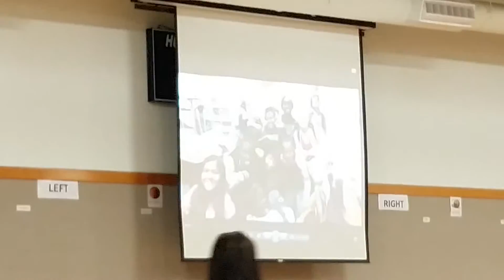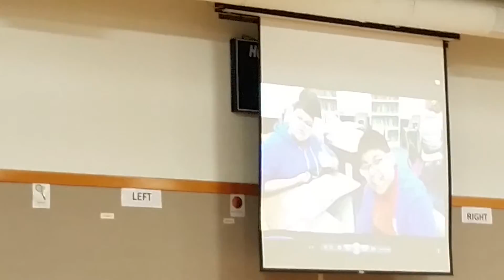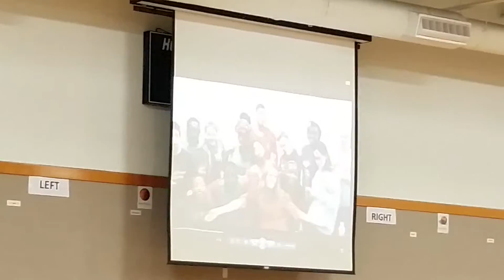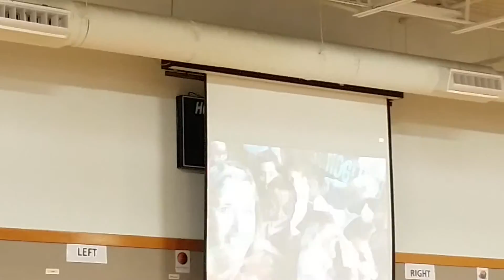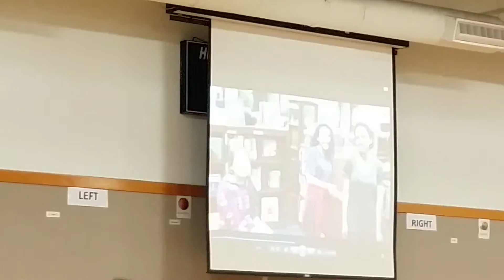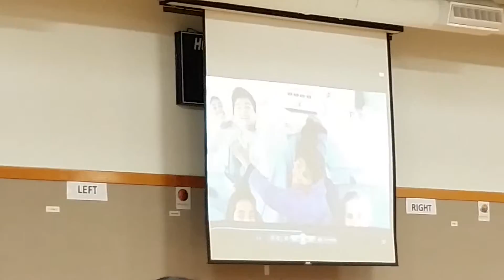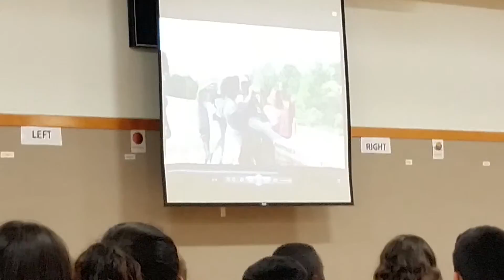6th Grade Slide Show part 1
Tommy's graduation